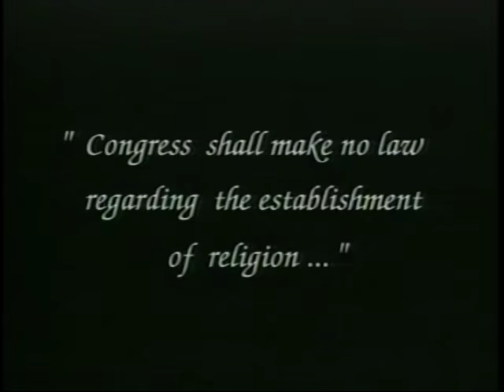Sex & Society Pt Two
At this Humanist conference on sexuality, author Wendy McElroy explains why most American laws regarding prostitution do more harm than good. This was recorded and broadcast in 1997.